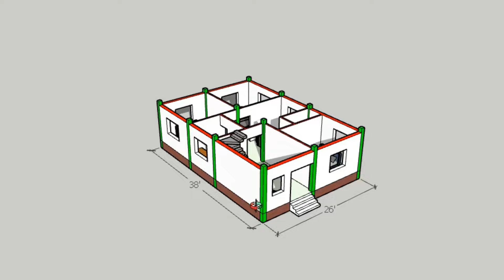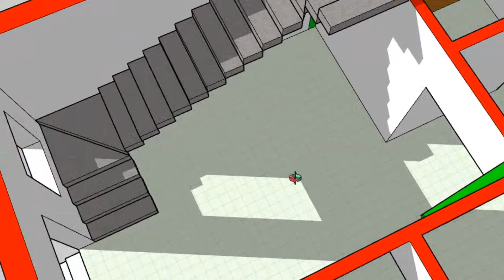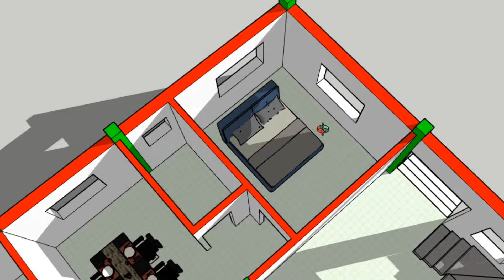26x38 का सबसे अच्छा नक्शा || 3 bedrooms house plan || 3d house plan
26x38 का सबसे अच्छा नक्शा || 3 bedrooms house plan || 26x38 house plan || 3d house plan